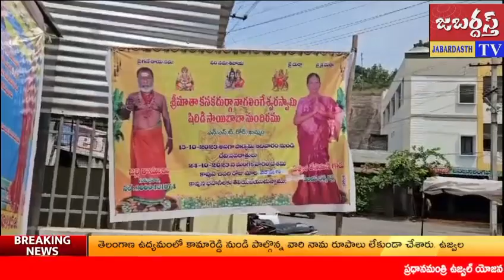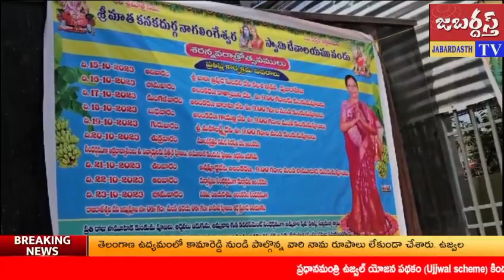జబర్దస్త్ టీవీ khammamtv శ్రీపెద్దమ్మతల్లిదేవాలయంలో 15 నుంచి 23 వరకు దేవి శరన్నవరాత్రి ఉత్సవాలు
ఖమ్మం 31 డివిజన్ పంపింగ్ వెల్ రోడ్ శ్రీ పెద్దమ్మ తల్లి దేవాలయంలో 15 నుంచి 23 వరకు దేవి శరన్నవరాత్రి ఉత్సవాలు అంగరంగ వైభవంగా నిర్వహించనున్నారు.
ఈ మేరకు దేవాలయ అర్చకులు, కమిటీ నిర్వాహకులు మాట్లాడారు.
నవరాత్రి ఉత్సవాలలో విజయవంతం చేయాలని కోరారు.
కార్యక్రమంలో ఆలయం అర్చకులు లక్ష్మీనారాయణ, శాశ్వత అధ్యక్షులు బొల్లం సోమయ్య యాదవ్, అధ్యక్షులు పొన్నేబోయిన శ్రావణ్ కుమార్ సాయి, ప్రధాన కార్యదర్శి బండి నవీన్ కుమార్, ఉపాధ్యక్షులు సారిక రాము, ఆర్గనైసింగ్ సెక్రటరీ కందుకూరి సురేష్, గౌరవ సలహాదారులు సారిక పాపారావు,
ఉప్పరపల్లి ఆనంద్, బొల్లం వెంకన్న తదితరులు పాల్గొన్నారు.